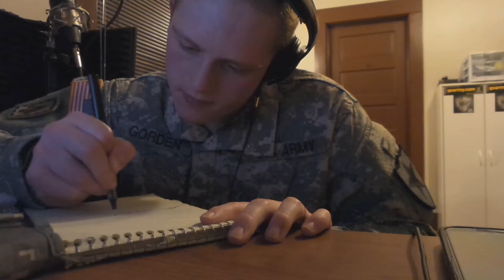Army Soldier. Young Soldierz - Hero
This is the music video for the song Hero!!!